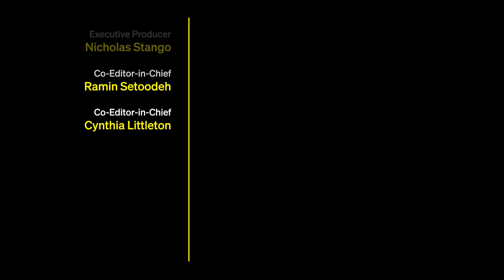Bill Hader Reveals 'Barry' Alternate NoHo Hank Ending They Had to Reshoot | Making A Scene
Bill Hader (Barry), Anthony Carrigan (NoHo Hank), Stephen Root (Monroe Fuches) as well as 1st AD Gavin Kleintop, Stunt Coordinator Wade Allen, Executive Producer Aida Rogers, and Cinematographer Carl Herse walk us through the tragic final shoot out scene where fan favorite NoHo Hank dies and why the team behind the show decided to reshoot it.

Variety Making A Scene presented by HBO | max